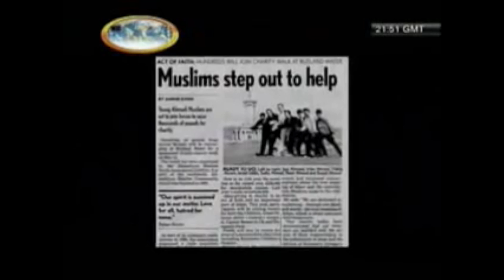Jamat intro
This video is about Jamat intro